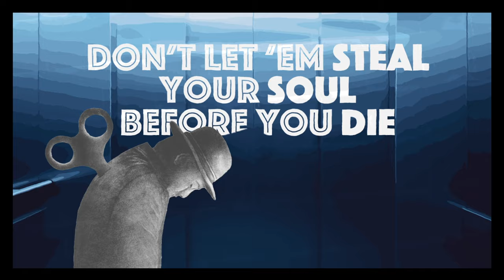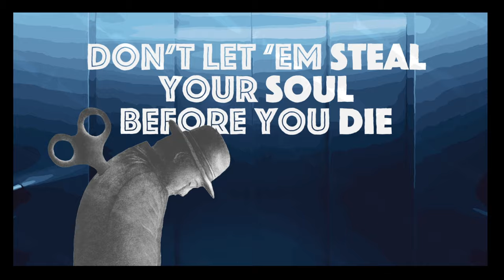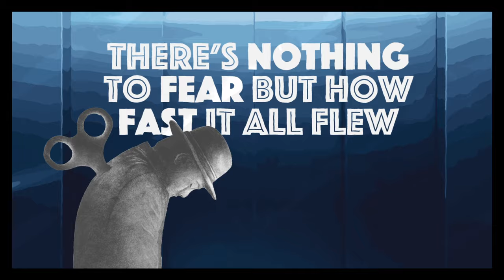Hot Mondy - Time KIlling (Official Music Video)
Time Killing is from Hot Mondy's latest album Best Laid Plans, available now at Bandcamp:

Written by - Matt Brannon and Jamie Robinson
Produced, Engineered and mixed by - Michael Phillip Wojewoda
Mastered by - Joao Carvalho
Executive Producer - Matt Brannon
Production Assistant - Matt Brannon
Recorded at The Sonic Temple

Personnel
Travis Flint - Electric Guitar
Troy Arseneault - Electric Guitar
Christine Bougie - Lap Steel
Loel Campbell - Drums
Mat Budreski - Acoustic Guitar, Backgrounds
Matt Brannon - Bass, Lead Vocals
Kim Dunn - Keys and Hammond
Drew Jurecka - Strings

Lyrics
The elevator feels slow today
Nothing ever seems to change
The battle cry, of don't ask why
So we keep runnin' and runnin' and runnin'
On standby

Don't fear, don't cry
Don't let 'em steal your soul before you die
'cause otherwise

It's just
Time
Time
Time killing

Yeah it's just
Time
Time
Time Killing

All this time we're wastin'
Killin' time and
wishin' at the end
we had some more of.
'cause we're always one last
step behind
ooooh

Don't fear
Don't cry
'cause otherwise...

It's just
time
time
time killing

yeah it's just
time
time
time killing

They wind us up
and let us go
a cruel joke
that they already know

i'm half way through,
now how bout you
there's nothing to fear
but how fast it all flew

and it's just
time
time
time killing
yeah it's just
time
time
time killing
it's just
time
time
time

killing me